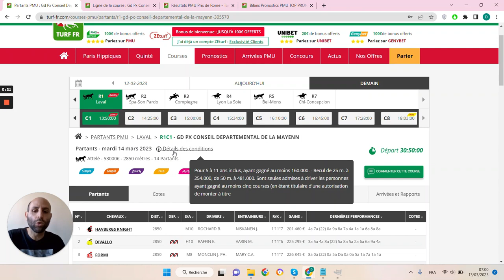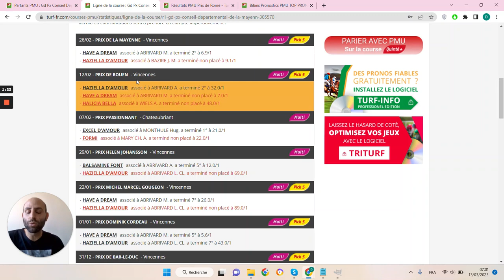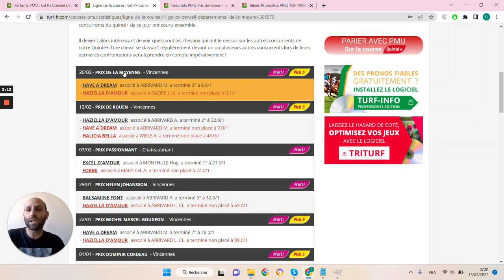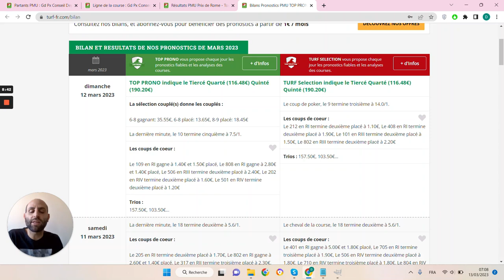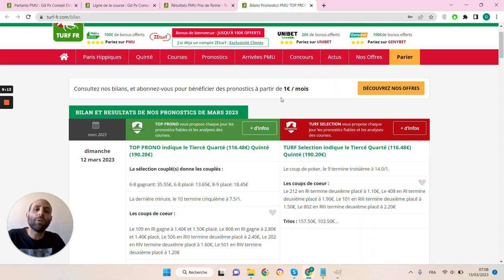PRONOSTICS PMU GRATUIT DE LA MINUTE QUINTE+ DU JOUR MARDI 14 MARS 2023 #305570